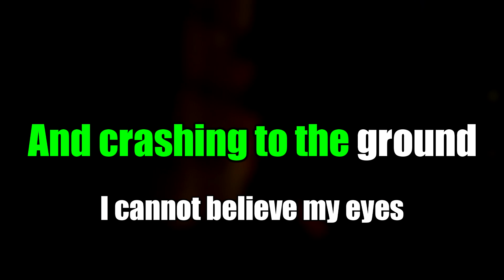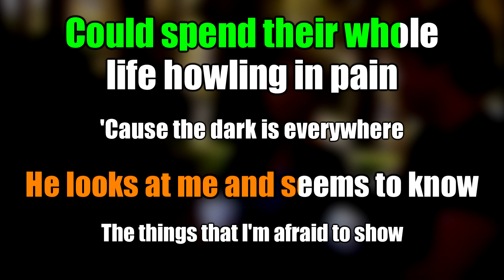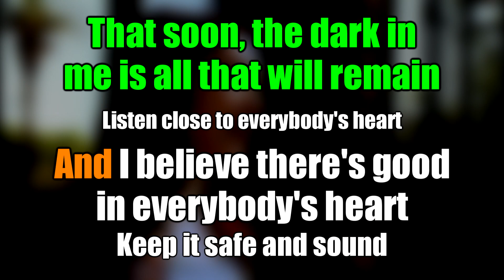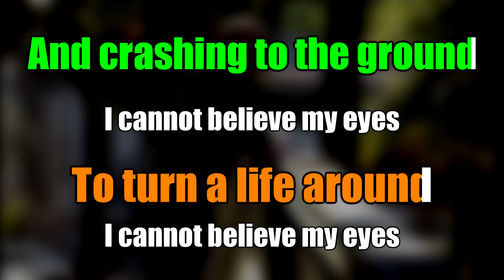My Eyes - Dr. Horrible Karaoke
Karaoke (& Instrumental) version of "My Eyes" (On The Rise) from Dr. Horrible's Sing-Along Blog. Like you'd see on a karaoke machine, with scrolling lyrics and all that.